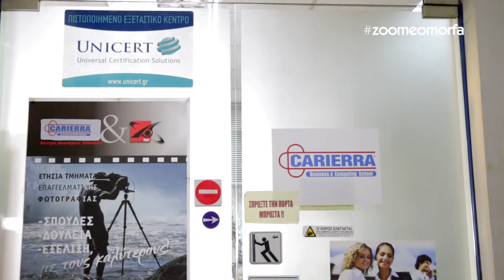ΕΡΓΑΣΤΗΡΙΟ ΕΛΕΥΘΕΡΩΝ ΣΠΟΥΔΩΝ CARIERRA ΠΑΤΡΑΣ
Στόχος μας είναι η Carierra Πάτρας, να παραμείνει το κορυφαίο εργαστήριο ελευθέρων σπουδών που προσφέρει απόλυτη επαγγελματική κατάρτιση στα πιο εξειδικευμένα και πρωτοπόρα  προγράμματα σπουδών. Η Carierra αντιλαμβάνεται τις απαιτήσεις της αγοράς εργασίας και προσφέρει μία ποικιλία προγραμμάτων που απευθύνονται σε εργαζόμενους που θέλουν να εξελιχθούν αλλά και σε ανθρώπους που ξεκινούν τώρα την καριέρα τους και επιζητούν την καλύτερη επαγγελματική αποκατάσταση.

Όραμα μας είναι όχι μόνο η σωστή εκπαίδευση των μαθητών μας, αλλά και η προσφορά γνώσης και εξειδίκευσης, που βοηθά τους αποφοίτους μας στην πράξη και έχει αποτέλεσμα στην επαγγελματική τους σταδιοδρομία. Εμείς στην Carierra, δεν περιοριζόμαστε στη διδασκαλία μόνο ενός βιβλίου, αντίθετα παρέχουμε εξατομικευμένη διδασκαλία, προσφέρουμε έξτρα γνώση και πρακτική εξάσκηση προκειμένου να πετύχουμε το μέγιστο δυνατό αποτέλεσμα για τους σπουδαστές μας.

Ευθύνη μας σε καθημερινή βάση είναι να γινόμαστε καλύτεροι, προσφέροντας τα ποιο σύγχρονα προγράμματα. Η Carierra διευρύνει τις ειδικότητές της σύμφωνα με τις επιτακτικές ανάγκες της αγοράς. Η Carierra θα προσφέρει μία νέα ειδικότητα μόνο όταν πετύχει τα υψηλά στάνταρ που έχει θέσει. Εισαγωγή μίας νέας ειδικότητας δεν σημαίνει απλώς “βρίσκουμε 2 καθηγητές, παρουσιάζουμε μία ύλη και ξεκινάμε μαθήματα”. Θα προσφέρουμε μία νέα ειδικότητα μόνο όταν έχουμε εξασφαλίσει απόλυτη κατάρτιση από τους καλύτερους καθηγητές στον τομέα, υλικοτεχνική υποδομή που καλύπτει τις ανάγκες της ειδικότητας.

Αποστολή μας να προετοιμάσουμε στελέχη και επαγγελματίες που μπορούν να ανταπεξέλθουν στις απαιτήσεις και στις ανάγκες της αγοράς εργασίας. Οι σπουδαστές της Carierra ολοκληρώνοντας το πρόγραμμα δεν έχουν αποκτήσει μόνο θεωρητική κατάρτιση, αλλά και πρακτική εφαρμογή της ύλης που διδάχτηκαν.

Υποχρέωση μας να γινόμαστε καινοτόμοι για τις υπηρεσίες που παρέχουμε στους σπουδαστές και στους αποφοίτους μας. Να βελτιώνουμε την ποιότητα της εκπαίδευσης, να διαθέτουμε εκείνο το ακαδημαϊκό προσωπικό που έχει τα προσόντα και την ικανότητα να προσφέρει απόλυτη κατάρτιση. Να αναβαθμίζουμε την ήδη άψογη υλικοτεχνική μας υποδομή βάσει Ευρωπαϊκών προτύπων και να καλλιεργούμε επαγγελματίες με αντίκρισμα στην αγορά εργασίας.

ΠΡΟΓΡΑΜΜΑΤΑ
-Επαγγέλματα Ομορφιάς SPA
-Πληροφορική και νέες τεχνολογίες
-Business School
-Επισιτισμός και Τουρισμός
-Εφαρμοσμένες Τέχνες

ΕΠΙΚΟΙΝΩΝΙΑ
Carierra Πάτρας
Εργαστήριο Ελευθέρων Σπουδών
Μαιζώνος 121 και Πλατεία Γεωργίου
(κτήριο Πανταζή) 1ος Όροφος
Πάτρα 26221